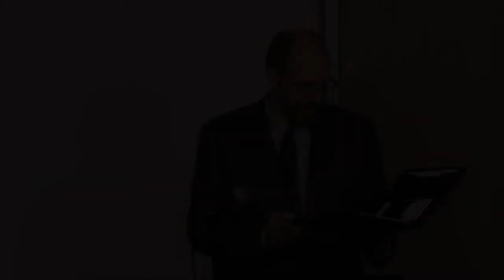Trembath Lecture 2014 - Rev. Dr. Scott Ashmon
The Ivory Tower Under the Cross of Christ: A Lutheran Approach to University Education.

The Rev. Dr. Scott Ashmon is Associate Professor of Old Testament and Hebrew and Director of Concordia's Core Curriculum.